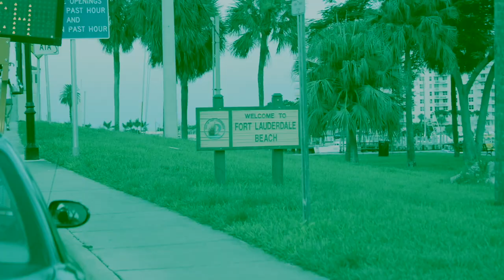BRING STARBUCKS HOME | COFFEE HACKS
In today’s video, I show you guys how to make your very own Starbucks Coffee at home! All products shown are available for purchase at most Starbucks locations! Enjoy!

This is my 53rd Daily Vlog! Tag along with me and my somewhat interesting life in todays video! I cannot wait to produce the next video for your entertainment and enjoyment.